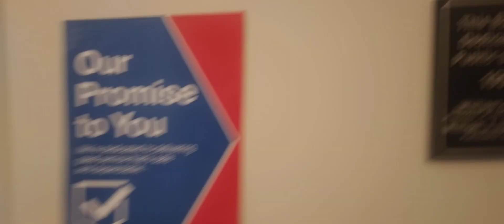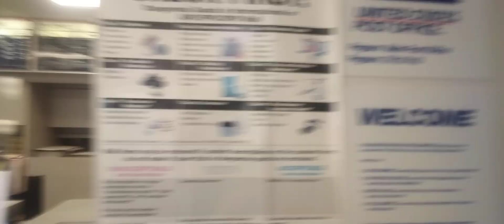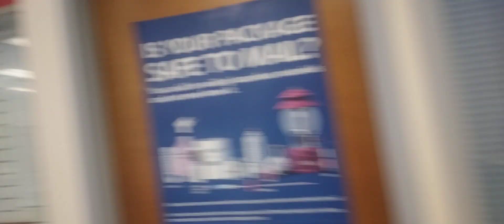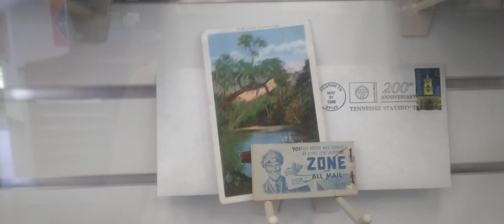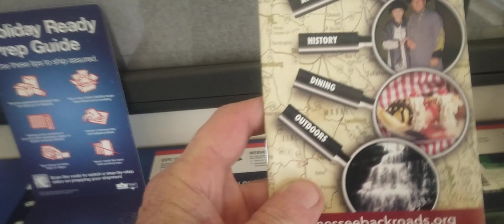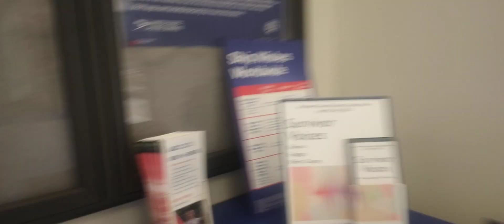1A educating a postal worker in her place of work